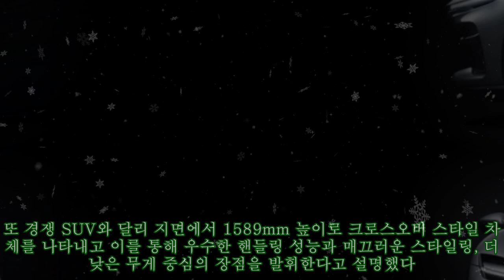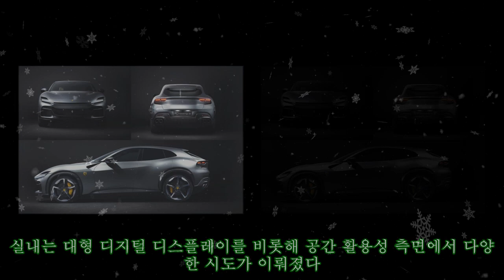페라리 첫 SUV '프로산게' 공개, 715마력 · 최고 시속 310km… 예상가 5억원↑|카24/7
페라리 첫 SUV '프로산게' 공개, 715마력 · 최고 시속 310km… 예상가 5억원↑|카24/7 페라리 최초의 스포츠유틸리티차량 '프로산게(Purosangue)'가 현지시간으로 13일, 세계 최초로 공개됐다. 해당 모델은 V12 엔진을 탑재하고 최고속도 310km/h에 이르는 놀라운 퍼포먼스를 발휘한다. 페라리는 프로산게가 패밀리 SUV 모델로